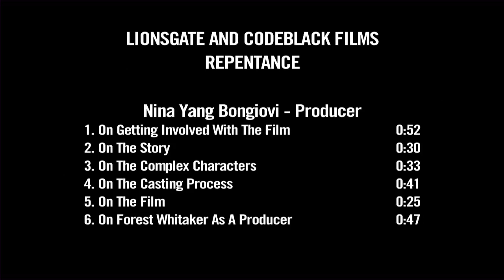Repentance: Producer Nina Yang Bongiovi Official Movie Interview | ScreenSlam